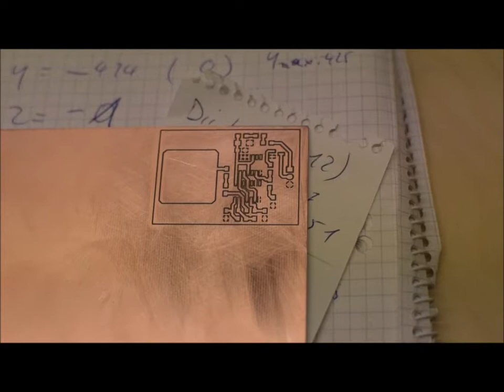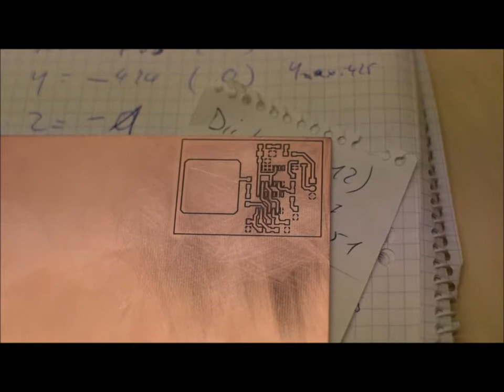Z Taster Teil 2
Hier zeige ich den fertig aufgebauten Taster, die Umbauten an meiner Steuerung sowie den Taster im Einsatz.